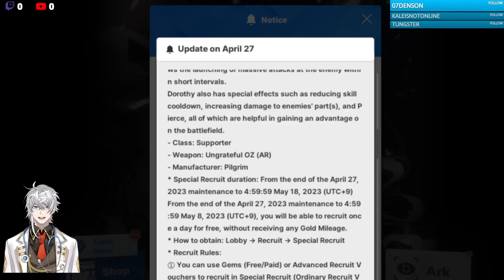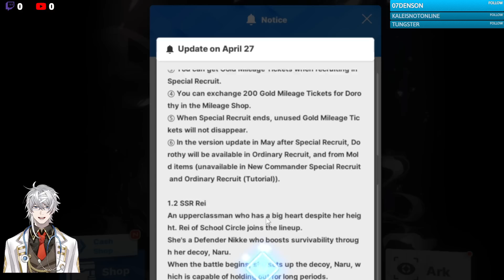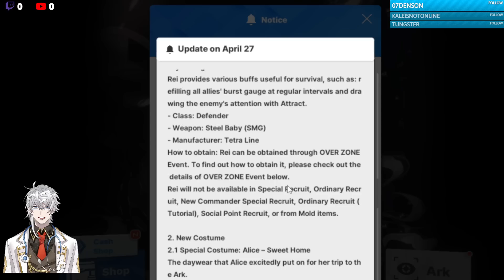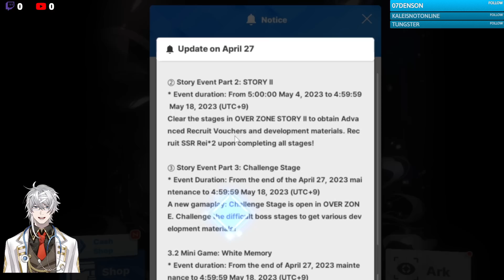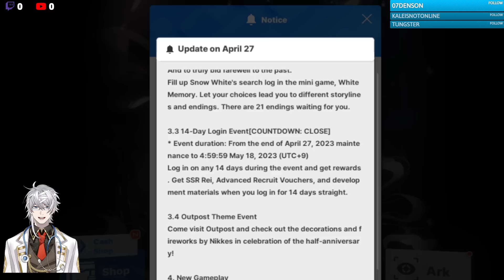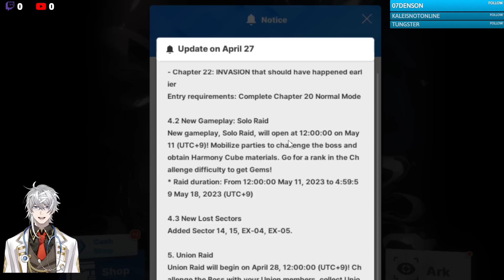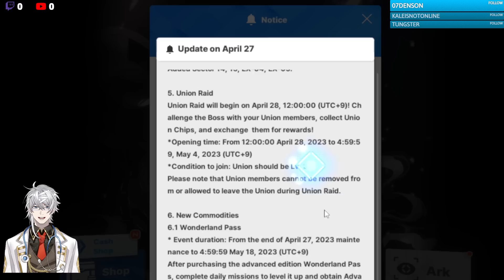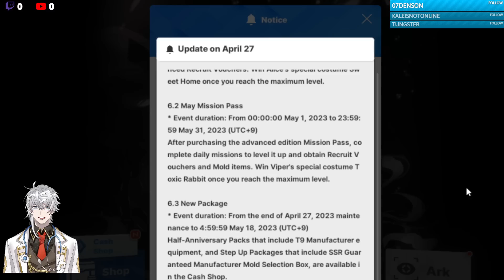1% Dorothy... Complete Half Anniversary Patch Notes - NIKKE